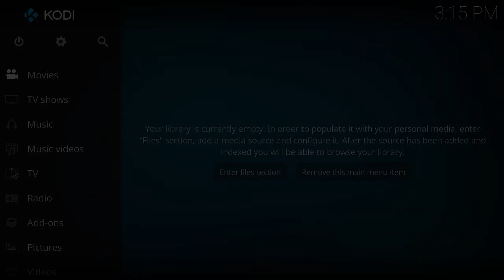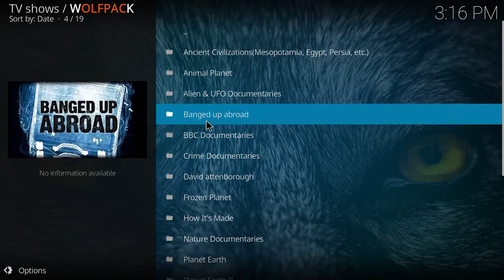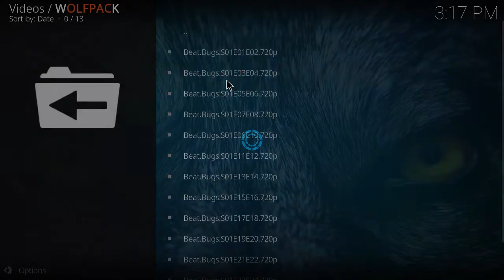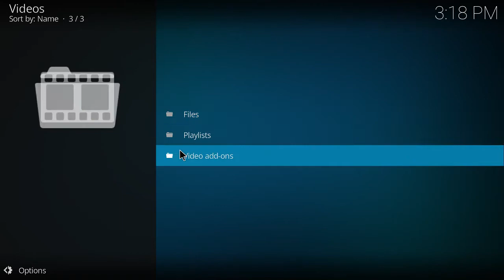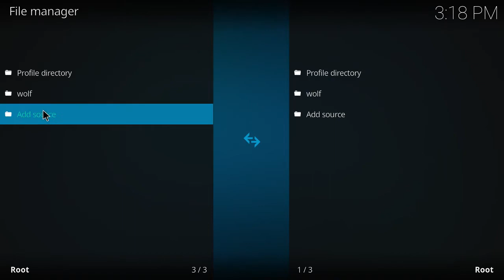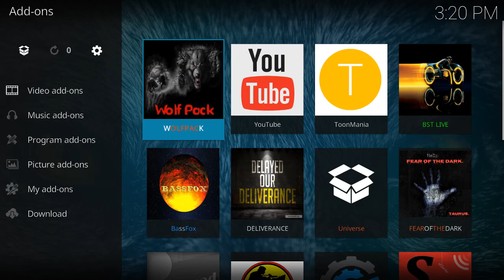How to install Wolf Pack all in one Kodi Addon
Hello Guys today i am showing you how to install wolf pack a  popular all in one addon for kodi.